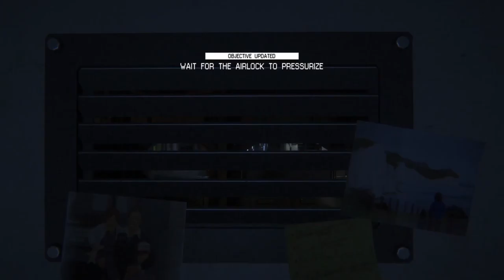Alien Isolation - Episode 31 - Wangle Gaming